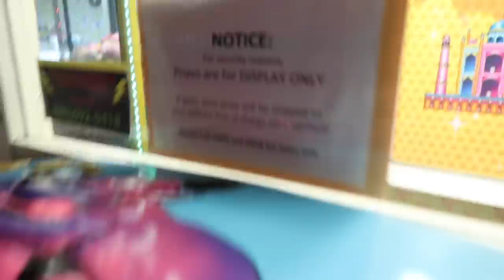WON PS5 FROM GIANT CLAW MACHINE!!!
Trying to win a Play Station 5 in Giant Claw Machine!

By watching this video, you are helping kids in the Philippines! I donate 10% of my monthly earnings to a non-profit organization